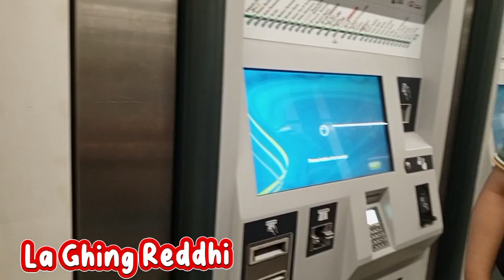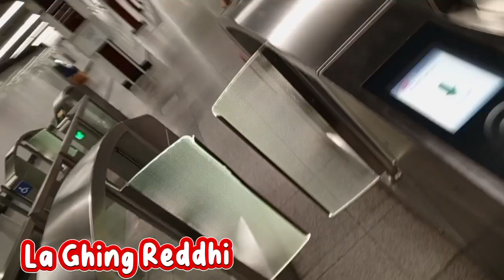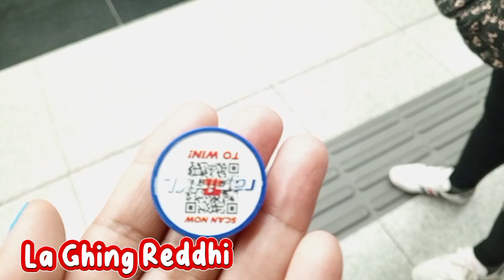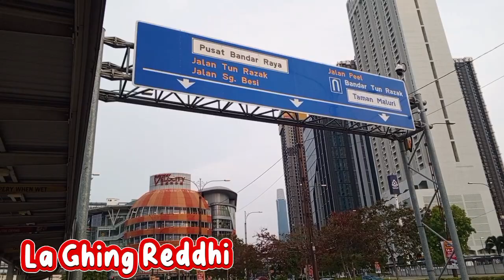back to Malaysia again